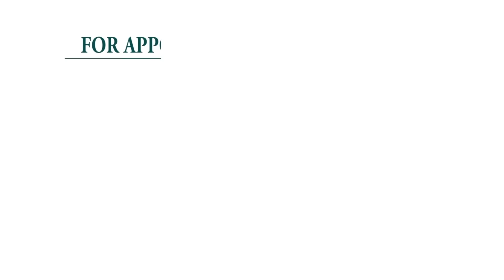Bridal HIGH BUN Hairstyle Tutorial | Step by Step Stylish BUN Hairstyle | Krushhh by Konica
Bridal HIGH BUN Hairstyle Tutorial.  Step by Step Stylish BUN Hairstyle Tutorial Video on Krushhh by Konica.